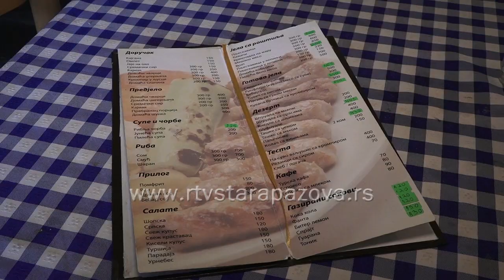U Kućerku sve domaće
Etno restorani i etnoturizam su sve više popularni.  U Surduku se nalazi etnorestoran Kućerak u Sremu koji već uspešno posluje više od jedne decenije  a kažu da  najveća reklama za  njih ide od usta do usta.  Trude se da gostima ponude svoje, domaće proizvode.